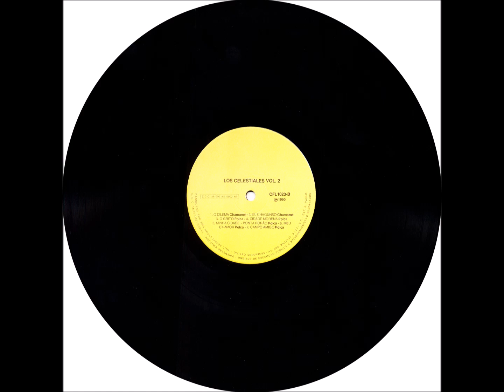Polca - A6 - Cáceres Florido - Willian Portela - Los Celestiales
Los Celestiales - Volume 02 LP - 1990 - Conjunto Vocal Masculina - Latina